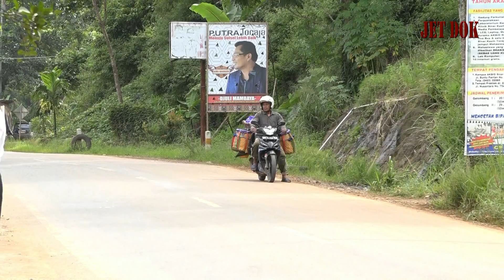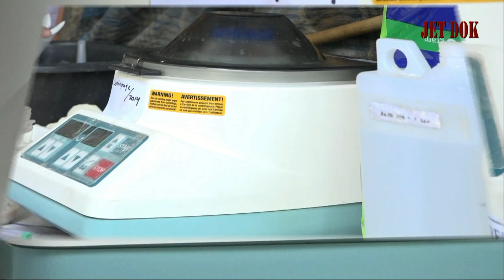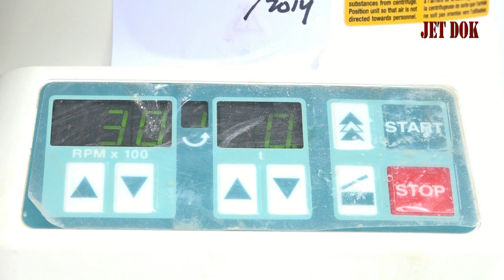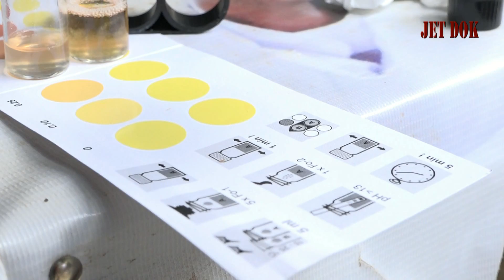SIDAK IKAN BERFORMALIN PEMDA TANA TORAJA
Sampel yg berhasi di sidak yaitu sebanyak 47 sampel.Hasilnya adalah 15 positif mengandung formalin.32 yg tidak mengandung formalin.